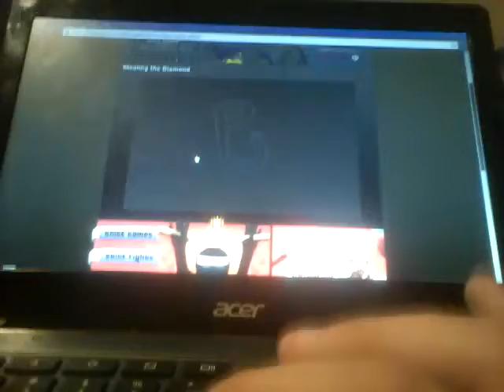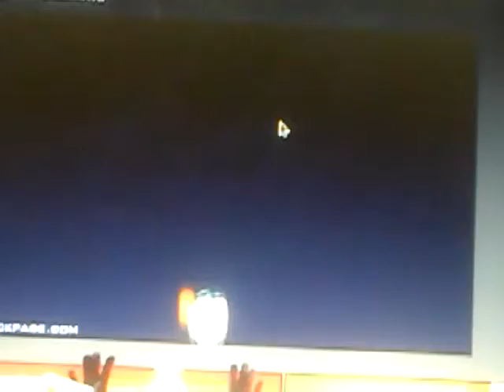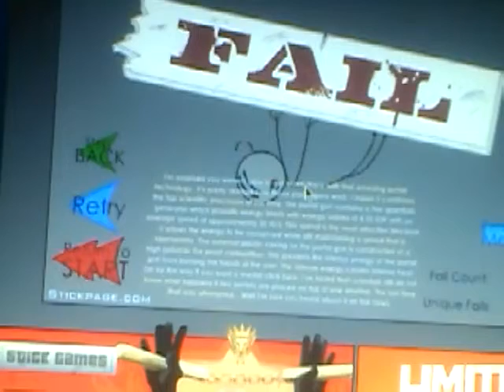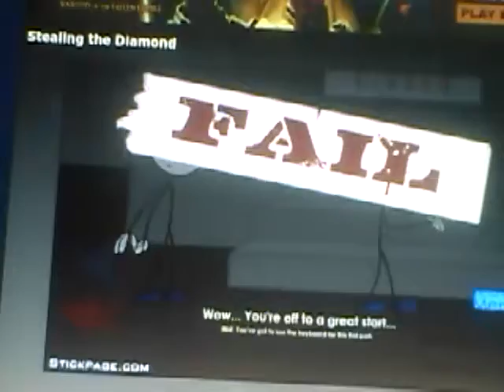Steal The Diamond (undetected)